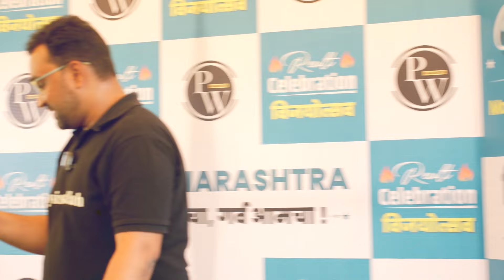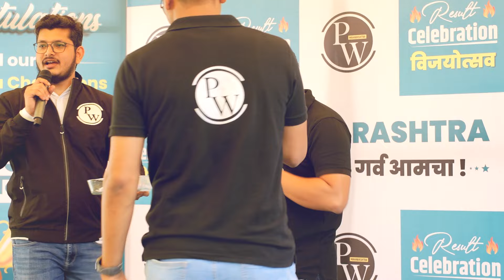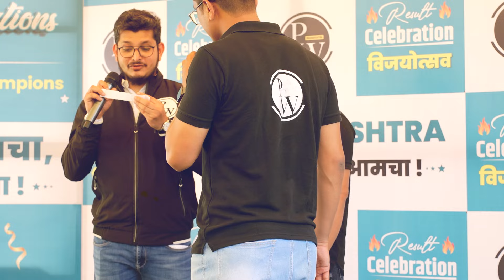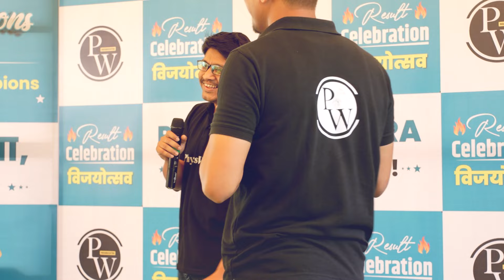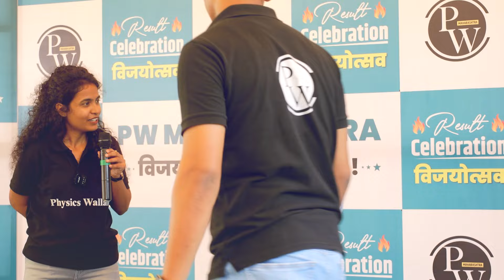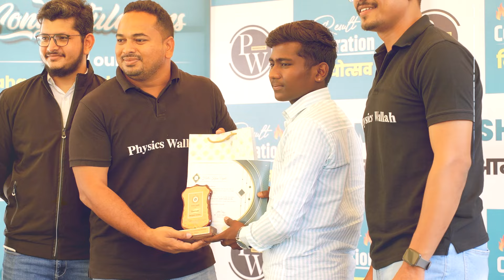PW Maharashtra विजयोत्सव 2024🏆| Toppers Celebration Event | Part 2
"🔰Click Here To Enroll in the Lakshya MHTCET 2.0 2025 For Class 12th & Get Access to Class Notes & Other things

🔰Click Here To Enroll in the Arjuna MHTCET 2025 For Class 11th & Get Access to Class Notes & Other things